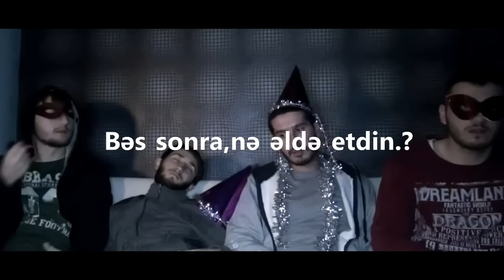Yeni ildə ''FƏRQ YARAT'' MOTİVATİON 2015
Artıq hər şeyi dəyişmənin zamanı gəldi.Geridə buraxdıqların sadəcə düşüncəndə qalacaq.Bu il ancaq irəli ancaq irəli.
-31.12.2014 SON VİDEO By ANAR ABBASOV-